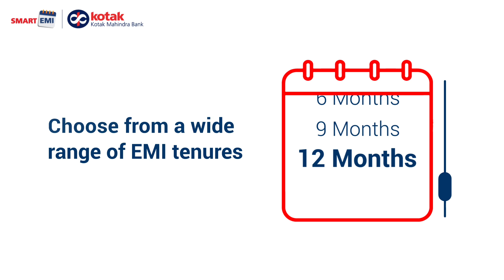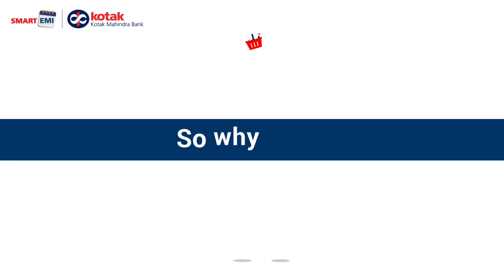Kotak Smart EMI Card - Welcome to the new way of Shopping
Now make shopping easy, fast and smart, without paying for the entire amount of your purchases upfront. With the new Kotak Smart EMI Card, you can now avail convenient and hassle-free EMI options.